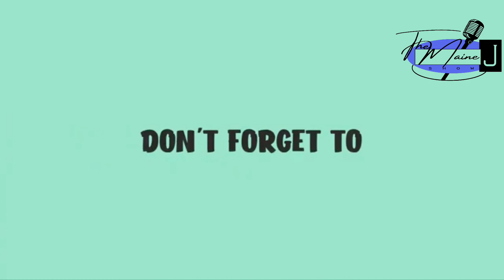Maine-Chat What Do You Call Your Youngest Sibling ?